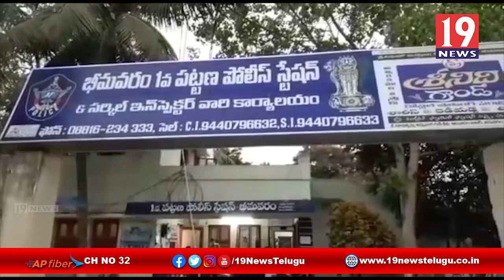అక్రమ సిగరెట్ బాక్సలు స్వాధీనం బీమవరం ఒన్ టౌన్ పోలీసులు - పశ్చిమ గోదావరి జిల్లా